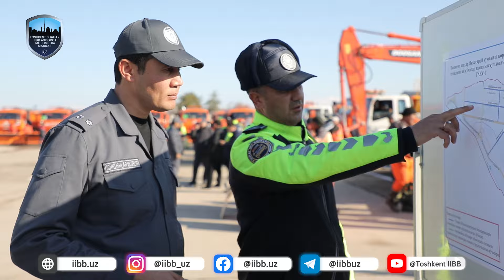Toshkent shahrida qish mavsumiga tayyorgarlik ko'rish uchun maxsus texnikalar sinovdan o'tkazildi